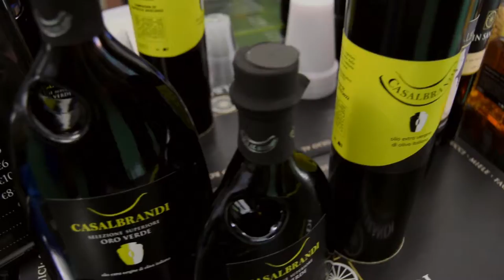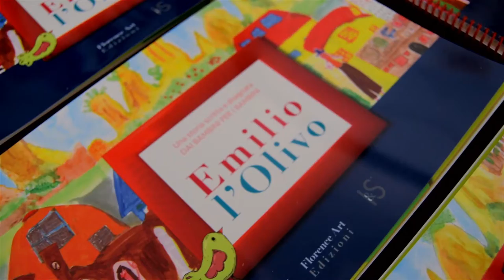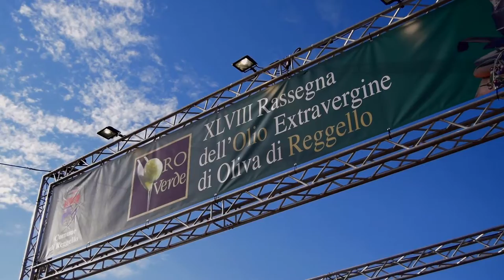XLVIII Rassegna dell'Olio Extravergine di Oliva di Reggello | Highlights 2021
Il video dei momenti più belli della XLVIII edizione della Rassegna dell'Olio Extravergine di Oliva di Reggello e l'intervento dell'Assessore al Turismo e alle Attività Produttive Priscilla Del Sala : "Questa edizione della Rassegna dell'olio extravergine di oliva è stata una delle più importanti della storia di Reggello, visto il contesto socio-economico nel quale è stata realizzata. In questa nuova Amministrazione, occupandomi non solo della promozione del nostro territorio, ma anche di politiche a tutela delle Attività economiche e commerciali del nostro Comune, riconosco l'importanza che ha avuto per i nostri olivicoltori tornare finalmente a far conoscere ed apprezzare il nostro prodotto più prezioso, l'olio EVO.

Dopo aver superato le difficoltà dello scorso anno i produttori reggellesi hanno potuto interagire direttamente con i clienti venuti da ogni parte d'Italia per scoprire ed acquistare l'eccellenza che rappresenta il nostro "oro verde".

Gli appuntamenti che abbiamo organizzato durante e prima della Rassegna dai tour nei frantoi, alla cena a tema, alle passeggiate tra gli olivi, alle degustazioni sono state occasioni per dar un segnale di ripartenza alla nostra comunità e alle  nostre attività economiche, perché "Reggello non si Rassegna"! e vi dà appuntamento al prossimo anno per una nuova edizione."